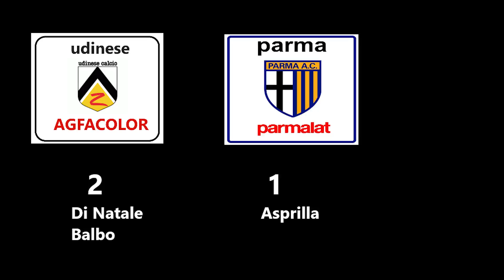CLASSIC PES 2020 i gol ottava giornata